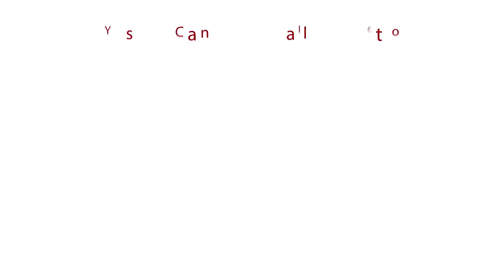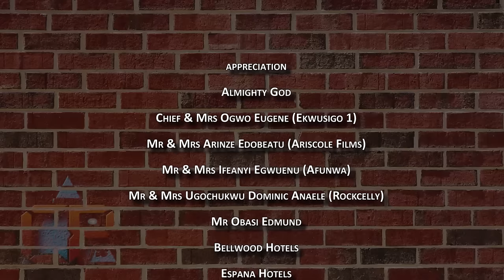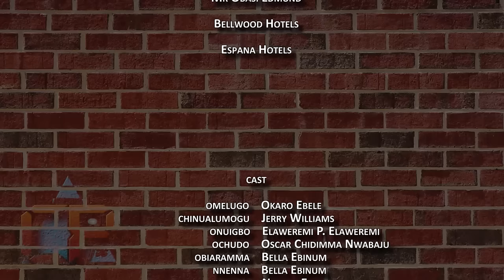Deform Destiny 3 - A Nigerian Movie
In this Nigerian movie, The Destiny Of A Young Man Lies In The Hand Of The Goddess Whom The People Of His Community Are Also Suffering From. He Has To Do Something To The Save His People From The Terror They Go Through.

Epic
Nigerian Movie 2023 Starring; Jerry Williams, Ebere Okaro, Elawerem P Elaweremi